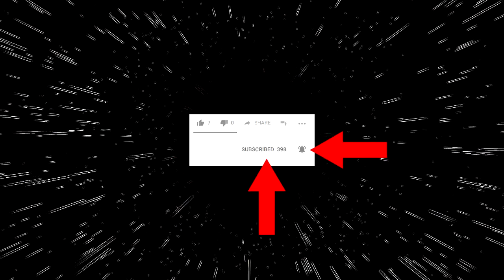Marvel vs Capcom Infinite - Rambam vs EMORAWR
Check it out live every Monday at 9:00PM EST on twitch!